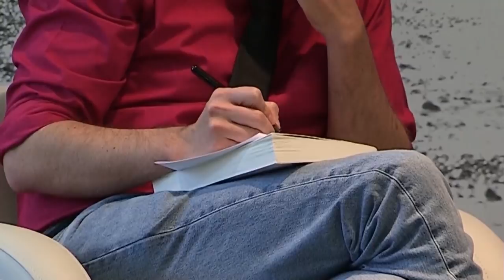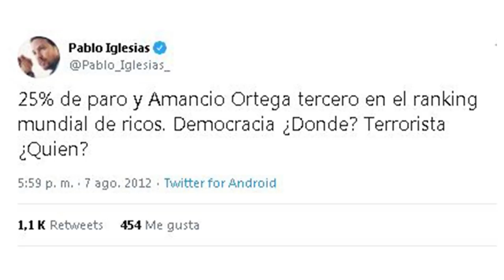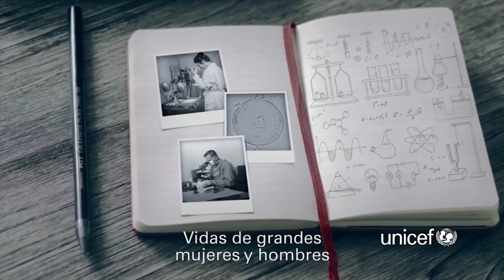El juez De Prada que tumbó a Rajoy con la Gürtel es apartado del juicio sobre la caja B del PP